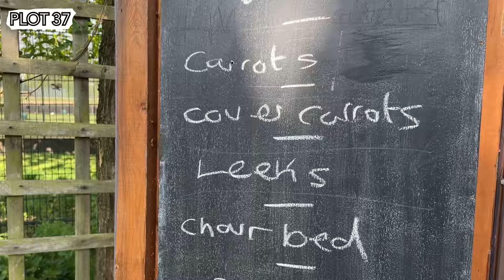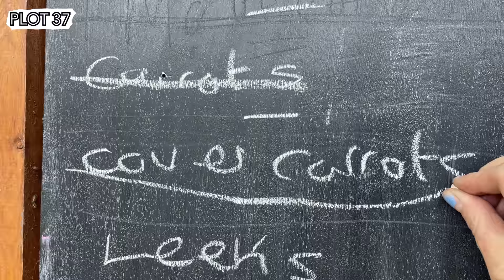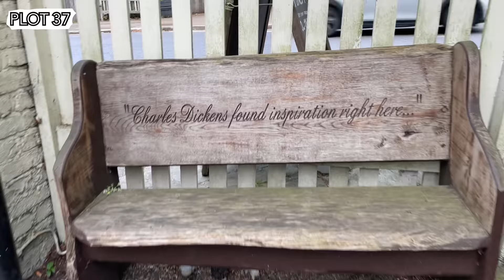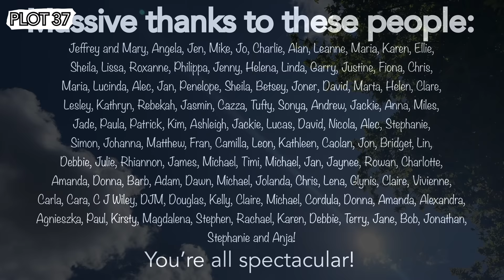#108 More Carrots, more Leeks, more Seed Sowing! And a stroll up to Hampstead Heath || Plot 37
End of April. Working through the to-do list! Finishing off the Carrot Root Fly box and getting the bed ready to sow some more. Clearing the leek bed from last year. Planting out the Sweet Peas. Picking Green Leaf Chicory to have with Spaghetti for Lunch.
Then we have a stroll around Hampstead Heath and look at the Handkerchief Tree and feed the Crows before heading to The Spaniards Inn for a pint!
Getting on with seed sowing marathon before the end of them month (list below)

The Steel Mesh:

The Varieties list:
Lettuce:
Lobjoits
Beetroot:
Detroit Rubidus 6
Chioggia
Leeks:
Musselburgh
Chard:
Lucullus
Fordhook Giant
Franchi's Bieta
Rhubarb
Bright Lights
Oriental Greens:
Komatsuna
Chijimisai
Red Choi
Brassicas:
Brussels - Crispus
Brussels - Fillbasket
Cavolo Nero
Cabbage - Kalibos
Cabbage - Greyhound
Purple Sprouting Broccoli
Cucumbers:
Socrates
Crystal Apple
Lemon
Green apple
Courgettes:
Striata
Zucchini
Winter Squash:
Marina di Chioggia
Ichiku Kuri
Crown Prince
Carrots:
Touchon
Jaune Obtuse de Doubs